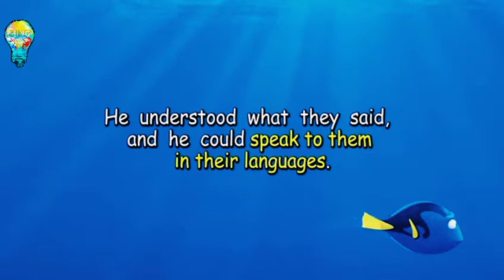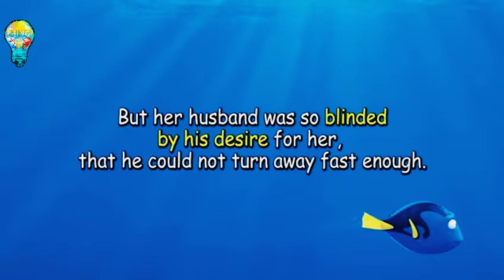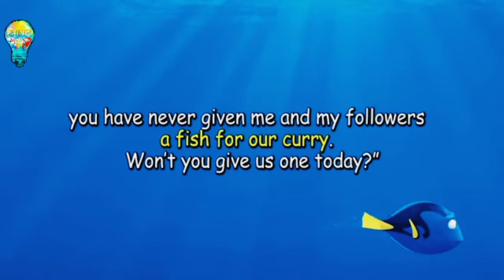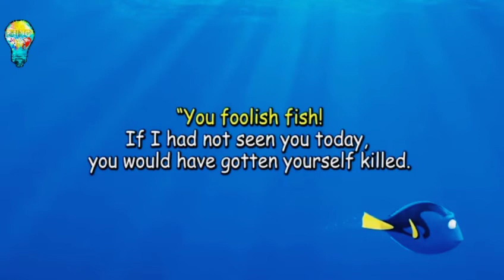Blinded By His Own Desires | The story of the handsome fish | Learn from your mistakes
Never let your desires fool you.
please let me know in comments if you like this and you want more motivational stories.

✴Watch some masterpieces -

Videoblocks
Filmpac

𝔹𝕖𝕚𝕟𝕘 𝕀𝕟𝕤𝕡𝕚𝕣𝕒𝕥𝕚𝕠𝕟 is not r̳e̳s̳p̳o̳n̳s̳i̳b̳l̳e̳ and does not verify for a̳c̳c̳u̳r̳a̳c̳y̳ any of this information.
•✓S͓̽U͓̽B͓̽S͓̽C͓̽R͓̽I͓̽B͓̽E͓̽ second channel for short videos -